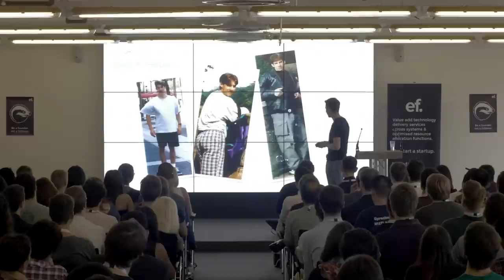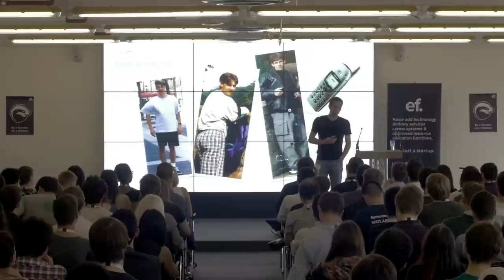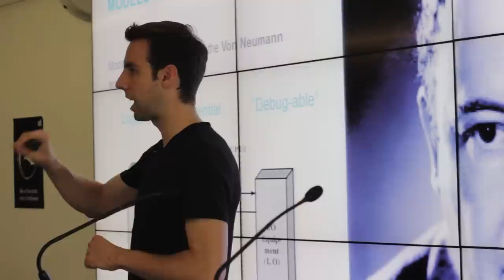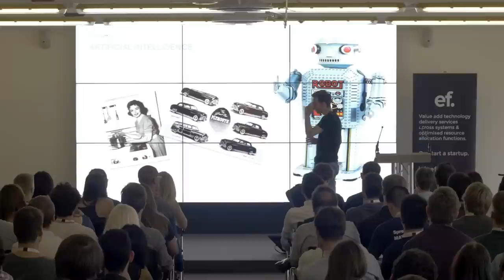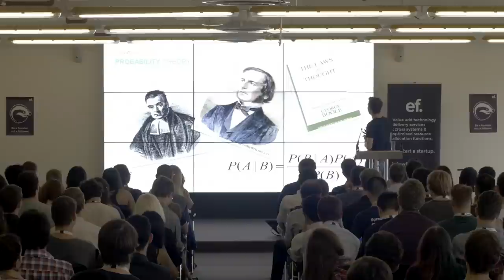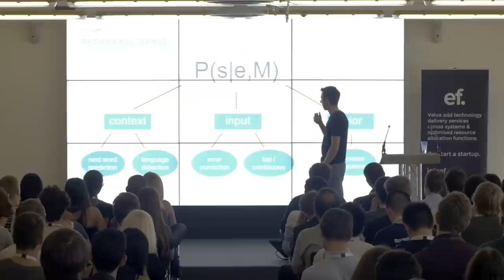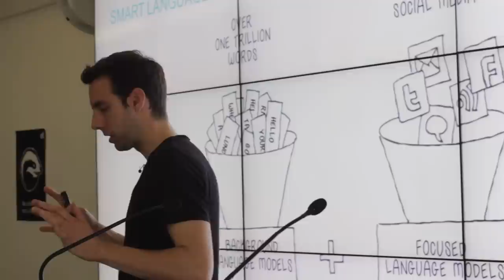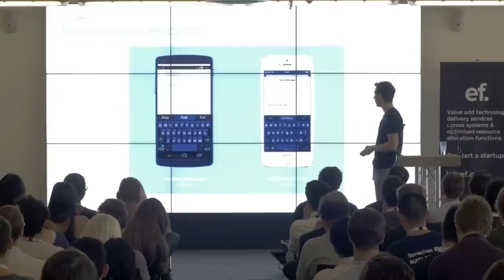Ben Medlock: Using Big Data to Build the World's Smartest Keyboard